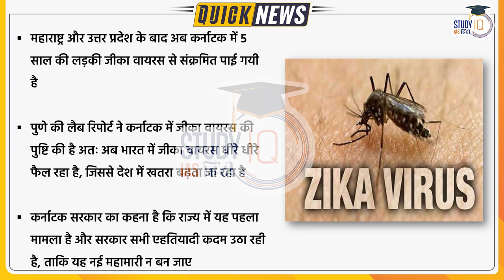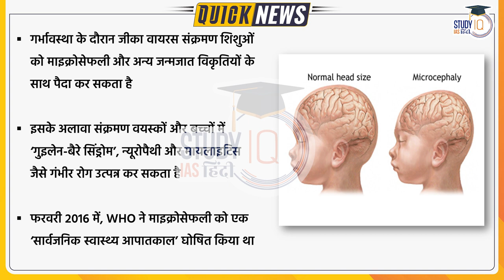Zika Virus In Karnataka | Daily Current Affairs | Current Affairs In Hindi | UPSC PRE 2023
Zika virus is a mosquito-borne virus first identified in Uganda in 1947 in a Rhesus macaque monkey followed by evidence of infection and disease in humans in other African countries in the 1950s.
From the 1960s to 1980s, sporadic human infections were detected across Africa and Asia.
the first local mosquito-transmitted Zika virus disease cases were reported in Europe in 2019 and Zika virus outbreak activity was detected in India in 2021.
To date, a total of 89 countries and territories have reported evidence of mosquito transmitted Zika virus infection; however, surveillance remains limited globally.

1. 900+ Hours of Live teaching by our faculties
2. One-to-one mentorship to keep you on track to achieve the target
3. Handmade and concise Lecture Notes, Handouts on static topics
4. MCQ based learning for every lecture to enhance retention
5. Answer writing program guided by our experienced faculties
6. Daily Current Affairs Programme (CAP) PDF + Videos covering multiple sources
7. Benchmarking of students through weekly revision tests for students
8. Prelims Test Series to make you battle ready for Prelims exam
9. Gyanvani sessions by senior bureaucrats, selected candidates and senior aspirants
10. CSAT Lectures to help to adapt with changing patterns of examination.